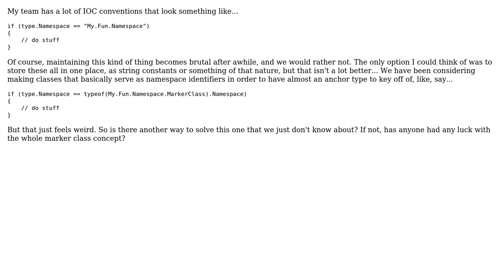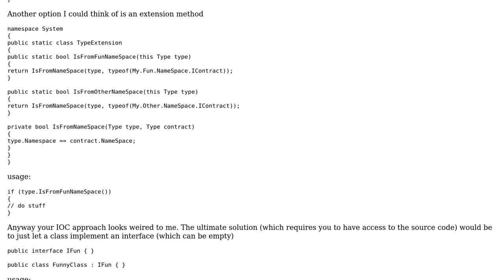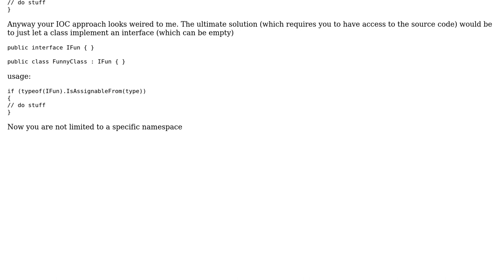Software Engineering: How can I identify a namespace without using a string literal?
With thanks & praise to God, and with thanks to the many people who have made this project possible! | Content (except music & images) licensed under CC BY-SA | Music | Images & others | With thanks to user Jurgen Steinblock user archer884 and the Stack Exchange Network Trademarks are property of their respective owners. You are responsible for your own actions.